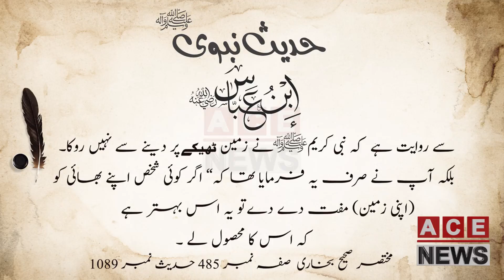زمین اور اس کی بٹائی کا بیان